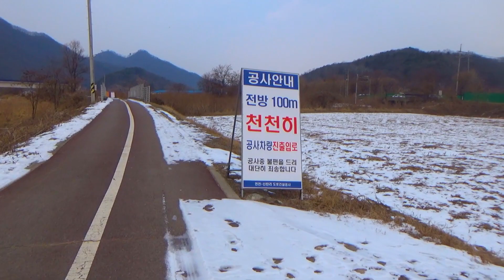Walking Story. Pyeonghwa Nuri Trail Course 12 평화누리길 12코스 (통일이음길) Chapter.13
☆ Starting point/출발지 :
Gyeonggi Province Yeoncheon County Gunnam-Myeon Seongok-Ri.
경기도 연천군 군남면 선곡리.
Gunnam flood control area.
군남홍수조절지.

☆ Waypoint/경유지 :
┖ Course 12 Unified Joint Road/12코스 통일이음길
┖ Shinseo-Myeon Daegwang-Ri/신서면 대광리
┖ Sintan-ri Station/신탄리역

☆ Destination/도착지 :
Gyeonggi Province Yeoncheon County Shinseo-Myeon Daegwang-Ri.
경기도 연천군 신서면 대광리.
Reverse Icicle.
역고드름.

☆ Filming Date/촬영일 : December . 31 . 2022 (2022년 12월 31일)

◎ I hope there will be no war on this land.
    이 땅에도 전쟁이 일어나지 않기를...